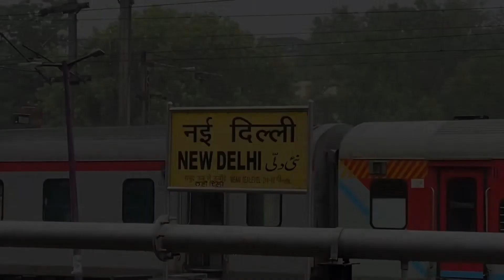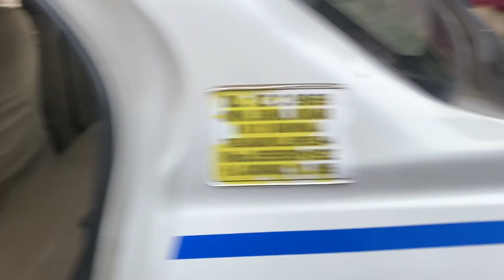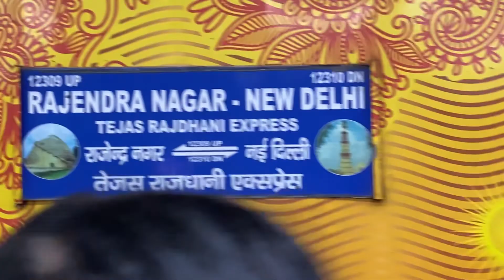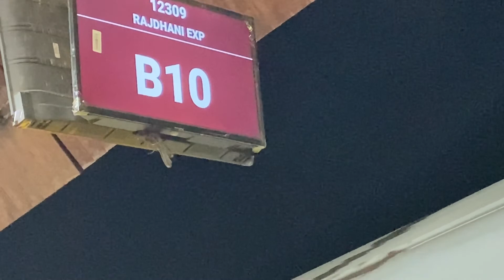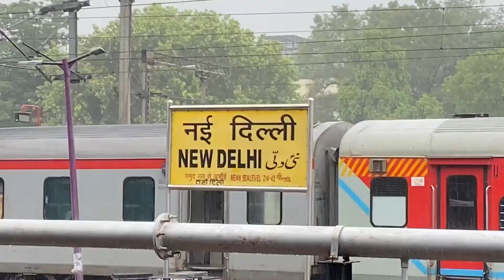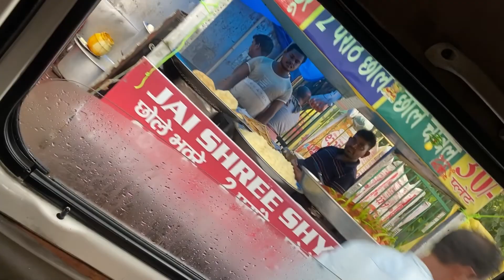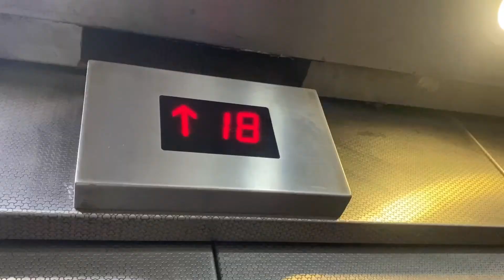Train Journey! Back to Delhi!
Going back to Delhi!